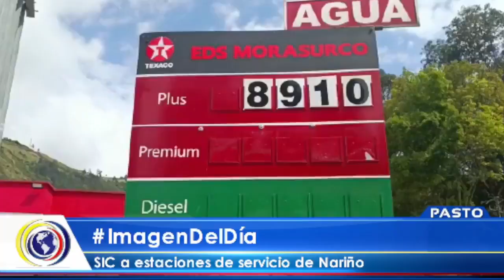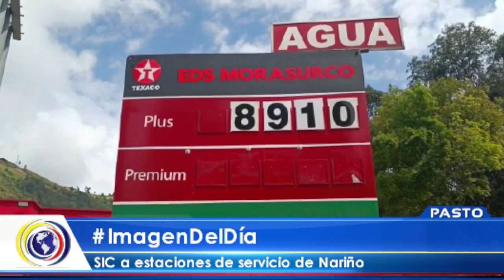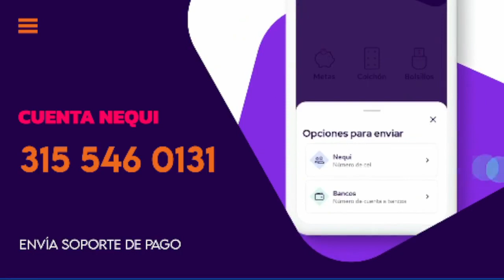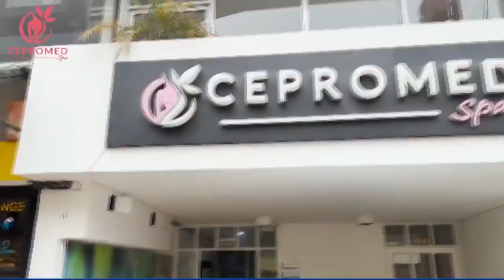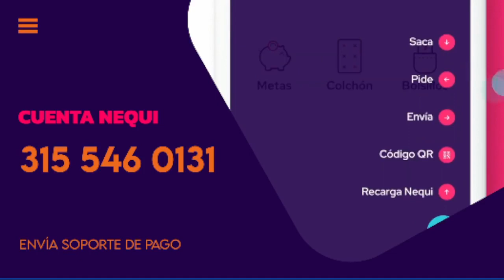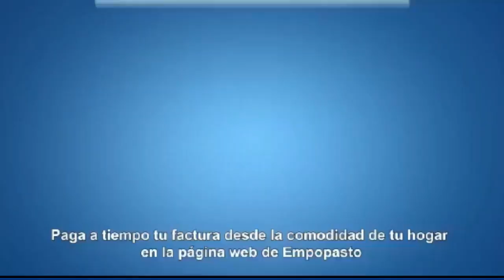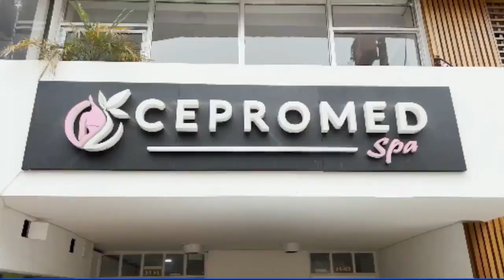CncNoticiasPasto| Emisión Central (31 enero 2023)